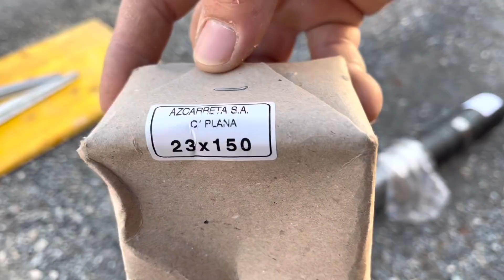Como se coloca el césped artificial? Paso a paso/ tutorial completo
Hola en esta Segunda parte de esta lista de reproducción
Te mostramos después de haber nivelado el terreno, como se debe de instalar la malla anti hierba y el orden en el que se debe de instalar el césped: De la marca TODOCESPED
Se comienza por colocar la malla anti hierba con un montante de unos 16 centímetros una sobre la otra y a continuación, se fija con clavos de 23x150 de acero templado.
Una vez colocada toda la malla se comienza a extender los rollos de césped siempre en la misma dirección para que el dibujo de el pelo sea el correcto. Así como cualquier otro suelo el césped se debe de comenzar a instalar desde la puerta o zona de acceso, e ir tensando y Ajustando los cortes los cuales también te indicamos como debes hacerlos.
No obstante como hemos contado con la ayuda de el equipo técnico de todocesped, aquí te dejo el LINK DE PEDIDOS.